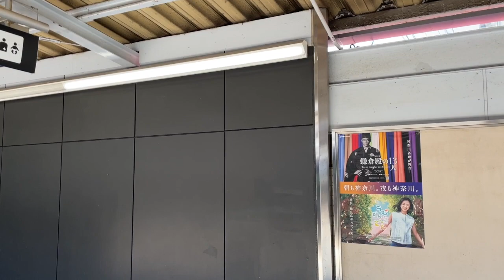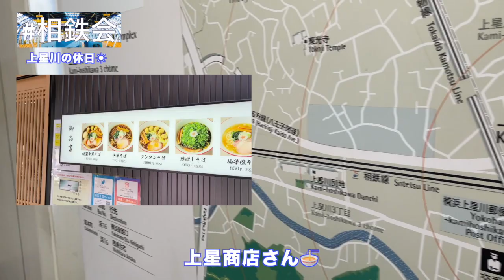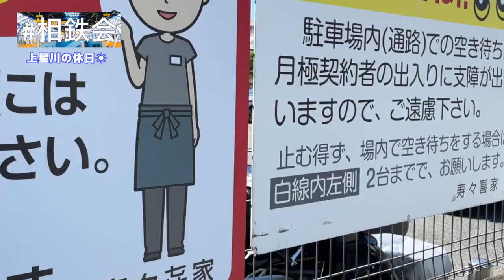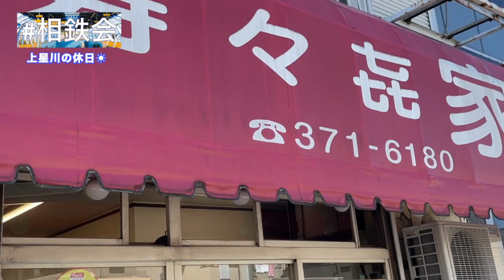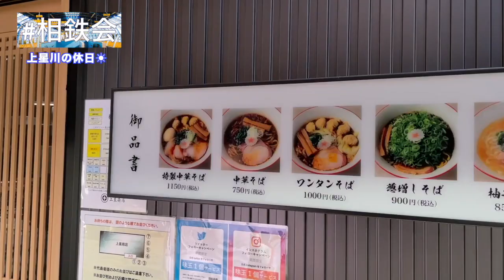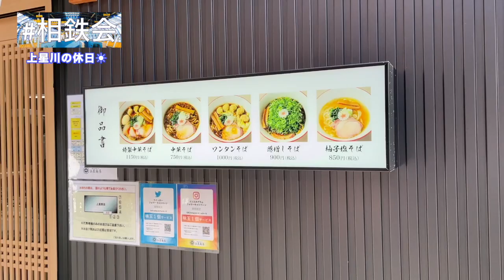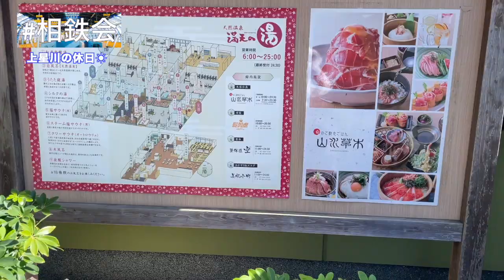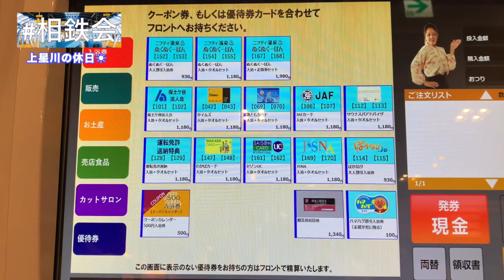上星川駅ラーメン散歩！寿々喜家！上星商店！ 家系ラーメン 相鉄会 横浜市 相鉄会 movie 46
相鉄線応援探検隊
『相鉄会』
です！

ラーメン大好きウサミ🍜が上星川駅の人気店をご紹介します！
満点の湯にも行くよ！お見逃しなく！

寿々喜家　スズキヤさん
上星商店さん

○メンバー
だーちゃん🐶
うさみ🍜
ヒロシ🏵

＿人人人人人人人人人人人人人人人人人人人人＿
›　相鉄会は相鉄グループ、近隣の商店街を　‹
›　コラボや、取材の案件も受け付けます！　‹
›　お気軽にご連絡ください！！　　　　　　‹
￣Y^Y^Y^Y^Y^Y^Y^Y^Y^Y^Y^Y^Y^Y^Y^Y^Y^Y^Y￣